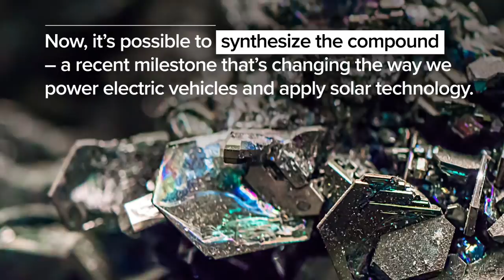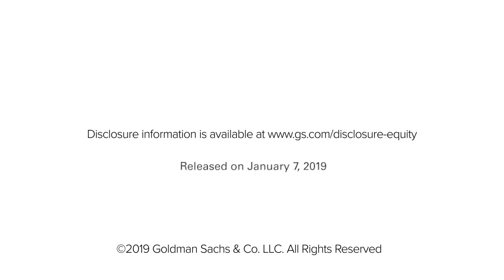Silicon Carbide’s Meteoric Rise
For the first time, silicon carbide – a material older than the solar system – is helping power electric vehicles and ease the use of solar technology. While the compound was first discovered in meteorites dating back over 4.6 billion years, it’s now possible to synthesize it and use it to make power semiconductors. “Silicon carbide’s advantages can be summed up in one word – efficiency,” explains Alexander Duval of Goldman Sachs Research. Although cheaper silicon-based devices are more widespread, silicon carbide can withstand higher temperatures and preserve more energy than silicon, benefiting power sources like batteries. Duval believes that silicon carbide could ultimately slash the cost of manufacturing EVs and installing solar inverters – savings that will outweigh its higher initial cost in the long run.